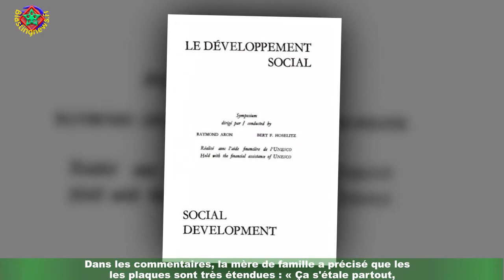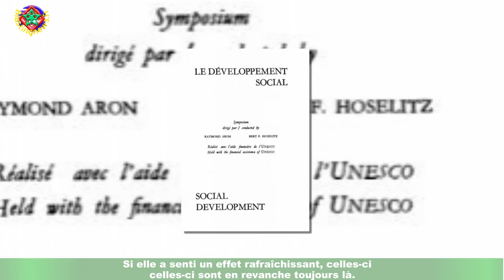Familles nombreuses : frappée de mystérieux symptômes, Lebon demande l’aide de ses fans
Ce n’est pas la grande forme pour Cindy Lebon. Ce 20 juillet, la mère célibataire de Familles nombreuses,la vie en XXL a confié qu’elle avait les. . . Qu’est-il arrivé à la pauvre Cindy Lebon ? La mère célibataire de 7 enfants, une des participantes de la troisième saison de Familles nombreuses,